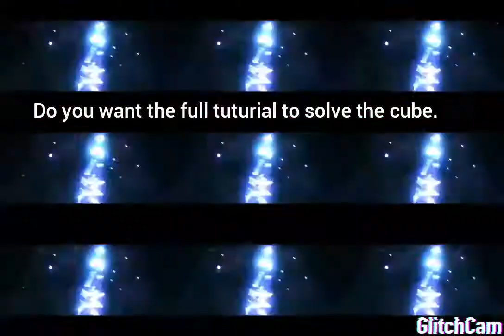Amazingly solving Cube (Time Lapse)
Dear friends, It is a time lapse video.If you want the complete tutorial in most easiest way.Then comment in the comment section.